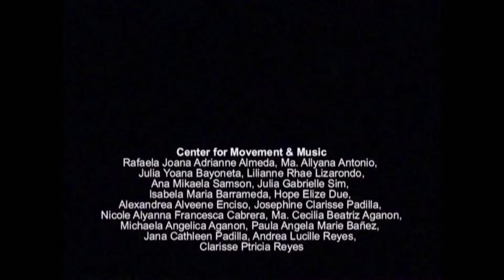The Dance Conservatory--Extravadanza: Toss the Feathers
Performed by students from the Center for Movement & Music (Quezon City) as choreographed by Love M. Llena for TDC's Anniversary recital.